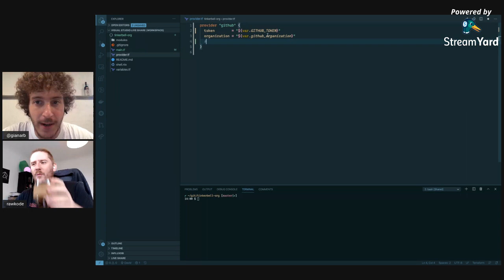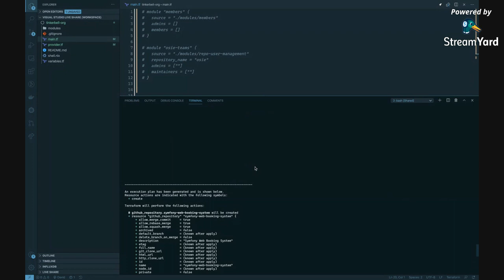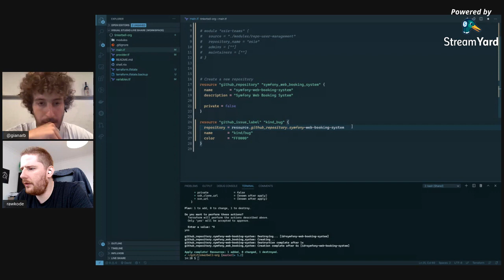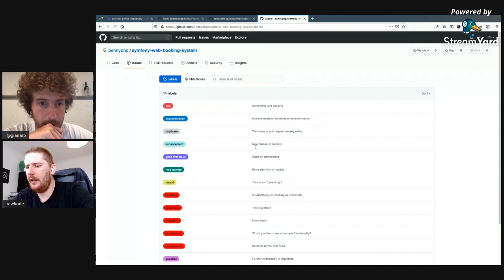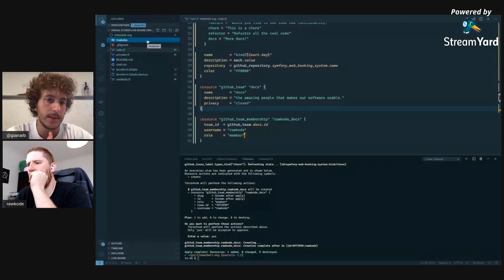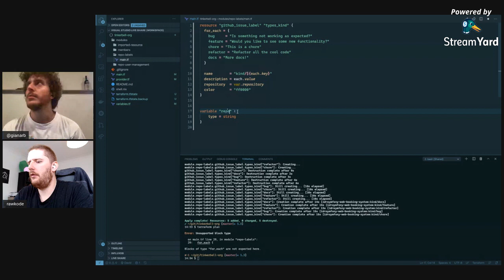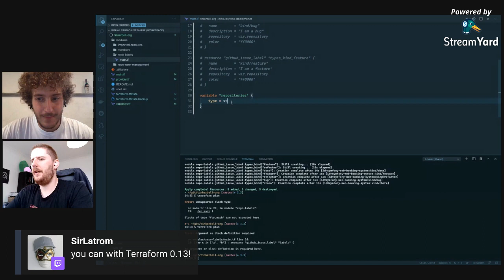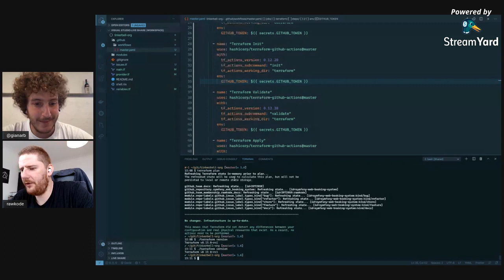Show me your code with David McKay: how to use terraform to manage a GitHub org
David McKay teaches me how to use Terraform and the GitHub provider to manage a GitHub org as code. I am not a Terraform expert, he also shared with me what he knows about Terraform 0.12 and the new syntax -- Watch live